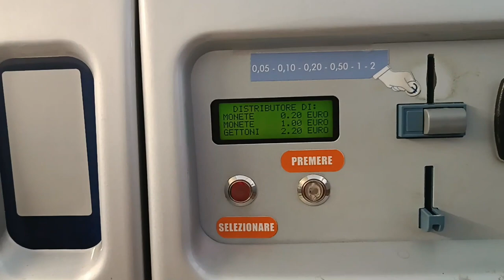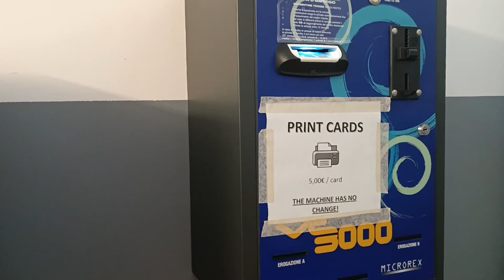Hostel Tour | DSU Residence | Free education | Galileo Galilei Residence | Idiots in Milan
Want to get a glimpse of the scholarship hostel of Polytechnic University, Milan ? Check out the entire video to know about all the amenities and life style you could enjoy while living here for free! Enjoy one of the finest accommodations at the heart of the beautiful city of Milan with a view of the majestic Duomo and the city.

Song:  BTS (방탄소년단) 'Black Swan' (Piano Version)